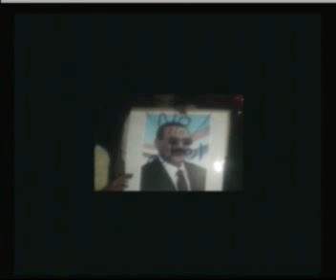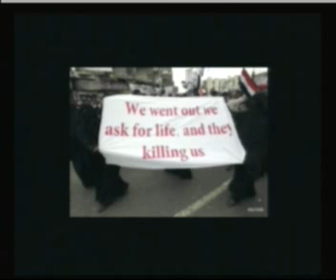Ernest Hancock: Abdulaghani Aliryani - Yemen / Jesse Freeston -- Honduras -- 06/07/11 -- 4of8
-Abdulaghani Aliryani - is a founding member of the Democratic Awakening Movement

(daughter)Lara Aryani - is a lawyer based in New York City. She just wrote a piece titled "Crafting Chaos: Presidential Games and Yemen's Escalating Violence" for Jadaliyya.com

The Christian Science Monitor is reporting: "Yemen slipped closer to a full-blown civil war today as opposition tribesmen attacked the compound of President Ali Abdullah Saleh for the first time. While the president appears to have narrowly escaped serious injury, the escalating fighting represents an unprecedented challenge to his 32-year rule."

-JESSE FREESTON, [in Houduras] - Freeston is a reporter for The Real News who has produced several segments on Honduras since the June 2009 coup. His latest: "Honduras Rejoins OAS, Ecuador Votes no" & "Massive Turnout for Zelaya Launches New Chapter of Honduran Struggle."

Jesse Freeston is an independent video-journalist originally from
Ottawa, Canada.

His reports have covered a variety of issues including: the
military-industrial complex from Washington DC, the fallout of the
economic crisis from Harrisburg, PA, the fight over SB1070 in Arizona,
the Steelworkers' strike at the world's larges nickel mine in Sudbury,
Canada, and the March 2009 election in El Salvador that brought the
FMLN to power.

He is currently working in Honduras documenting the ongoing crisis
precipitated by the June 2009 military coup. He was the first to
document the electoral fraud perpetrated by the Honduran coup regime
during the November 2009 elections. Apart from filing regular
mini-documentary videos with The Real News Network, he is also working
on his first documentary on Honduras' escalating land conflict in the
fertile Aguan Valley.